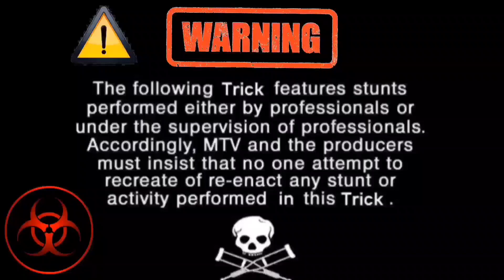Make a big paper plane ✈️|मैंने कागज से बड़ा प्लेन बना दिया| Gajab plane bana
In this video, you'll witness an amazing feat of paper engineering as we create a giant paper plane that's sure to impress! Follow along as we fold and crease our way to a massive paper airplane that will soar through the skies like a real airplane. You'll see every step of the process, from selecting the right paper to folding it just so, and we'll even show you some tricks to make your plane fly further and faster. Whether you're a paper airplane enthusiast or just looking for a fun and creative project, you won't want to miss this video. So join us as we make a big paper plane that will leave you saying "Gajab plane bana!"

 Instagram I'd: Santoshprasad9137